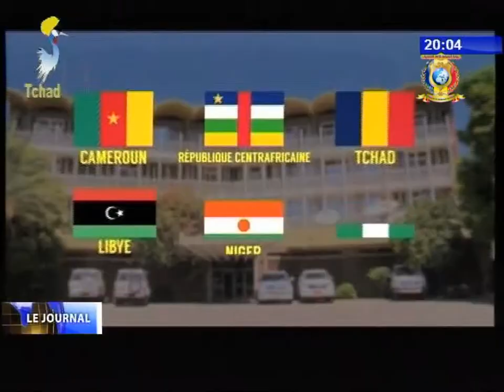INFOS TELE TCHAD DU 04 NOVEMBRE 2017 - Lutte contre le terrorisme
Titre
1) Clôture de la conférence régionale des pays membres de la CBLT.
2) SOMMET CEMAC/SECURITE - Mobilisation de la communauté pour la lutte contre le terrorisme.